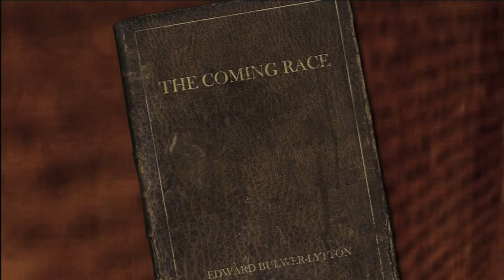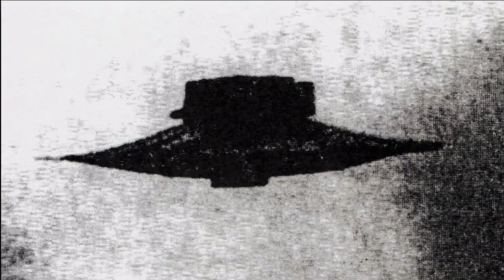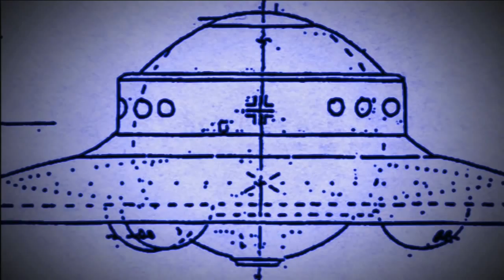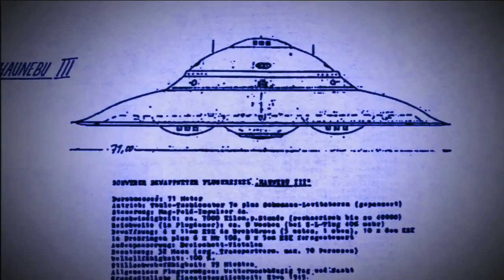vrill ya and the nazis